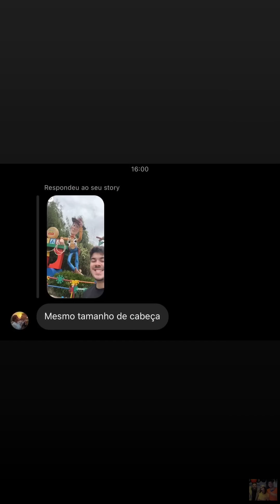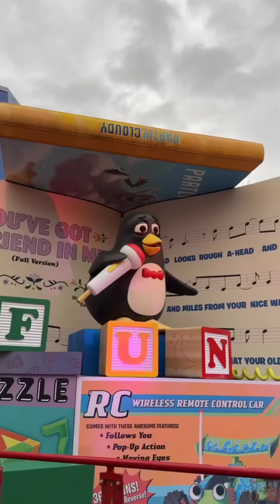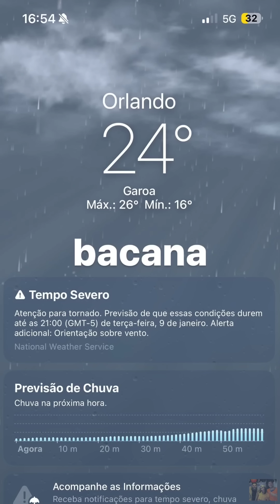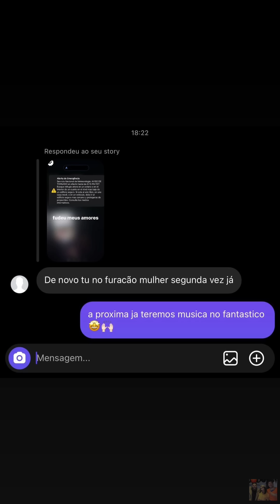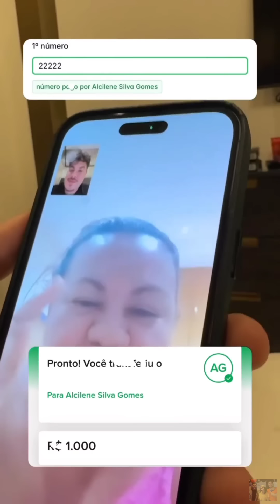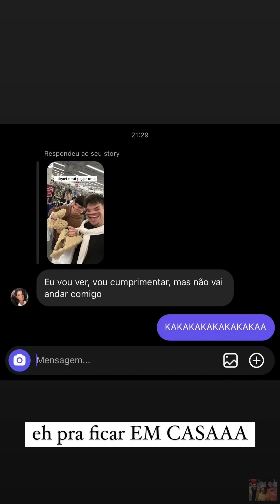ALVARO VAI PARA O PARQUE DA DISNEY • PREVISÃO DE FURACÃO EM ORLANDO |STORIES ALVARO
stories dia:09/01